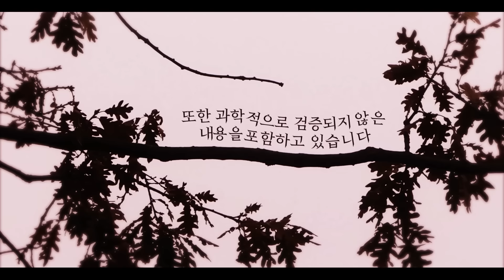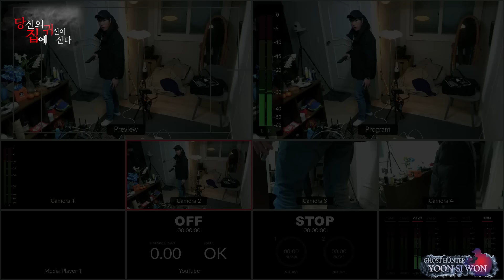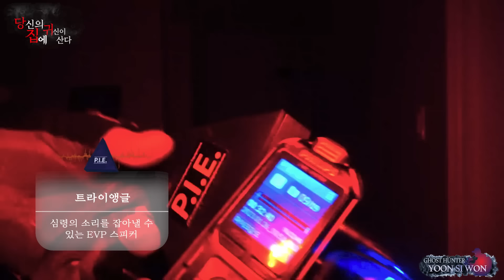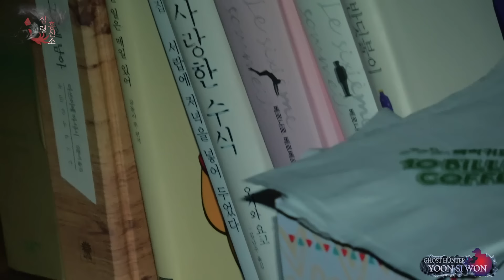[당집귀 가정방문] 검은손 EP.2 - 제보자 집에 CCTV 설치하고 자봤습니다 [ 공포 심령 실제 이야기 ]